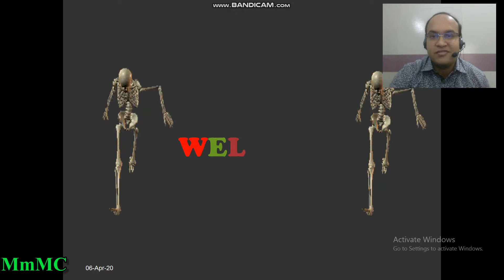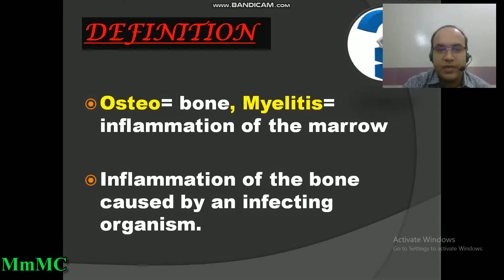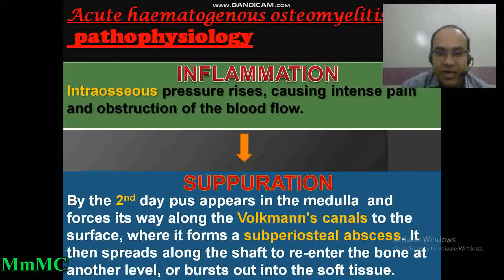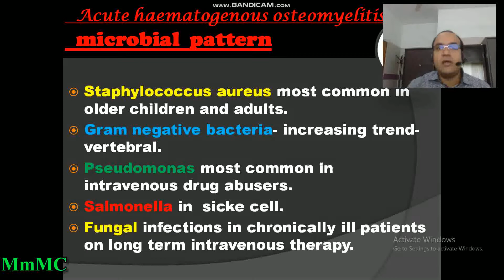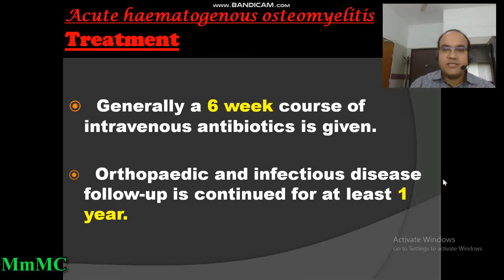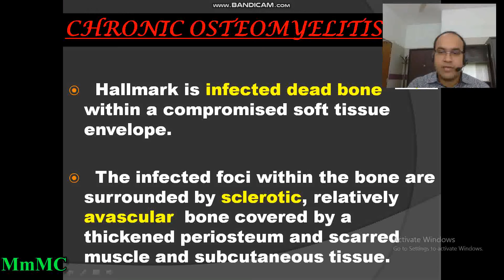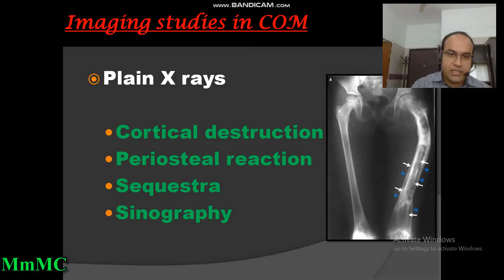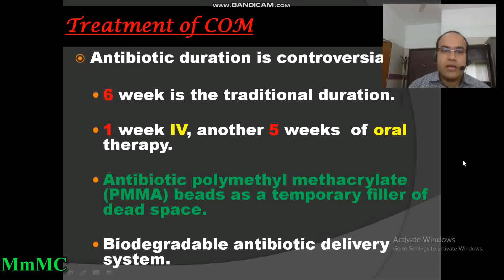5th Year Class/ Dr Shahadat Hossain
5th Year Class/ Dr Shahadat Hossain Department Of Orthopaedics